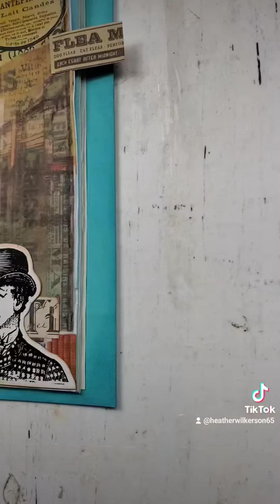Journal page using yourcreativestudio sub box and TimHoltz die cuts.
A fun journaling page I did in my little journal given to me by @thebookvandalshop5592. I used @yourcreativestudio8394 sub box and Tim Holtz die cuts.

I have a new Facebook group called Create with Heather. I hope you will join me there to share your creations.

Happy Creating!
love, H